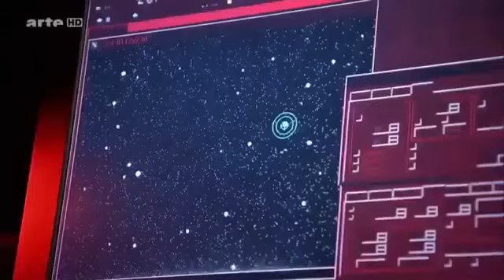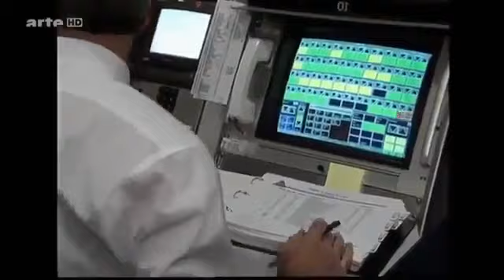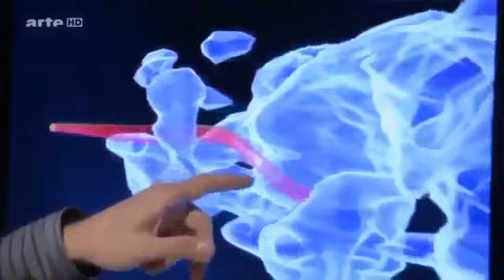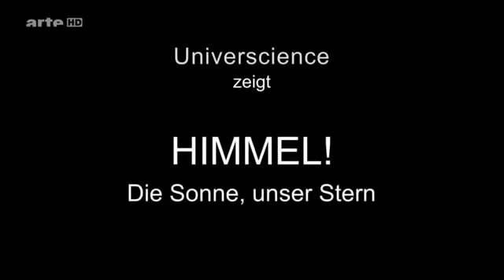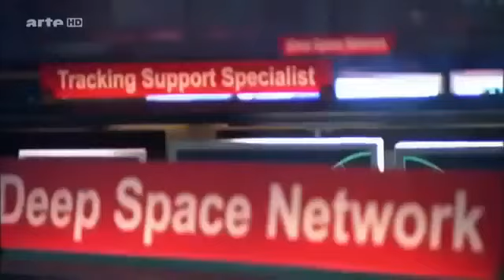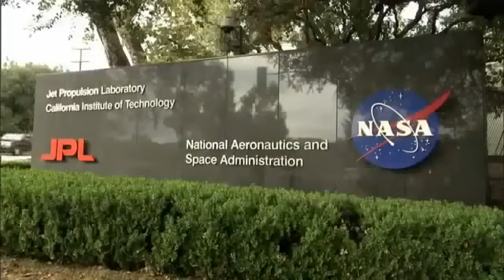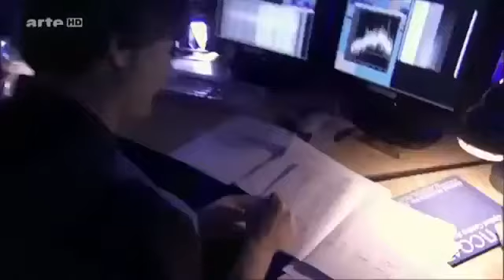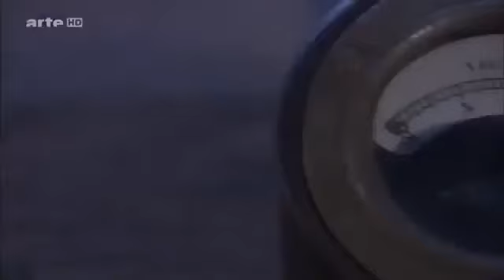Die Sonne: Unser Stern Weltall Doku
Titel: Ende des Universums - Die Sonne, unser Stern Genre: Doku, Geschichte.

Açıklama. Unsere Sonne DOKU DEUTSCH 2015 Bitte Abo machen! Açıklama. Unsere Sonne DOKU DEUTSCH 2015 Bitte Abo machen! Açıklama.

Und Wir wissen noch so wenig über unser Universum. Eine atemberaubende Dokumentation, die den Zuschauer mit auf eine faszinierende Reise jenseits der .